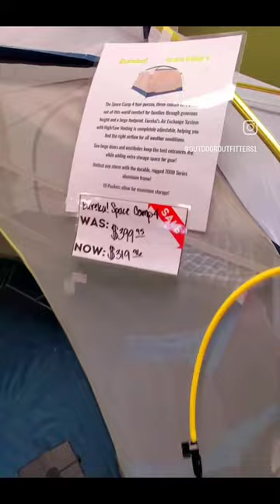Want extra space for family while camping add a groundtent from eureka at hawkes outdoors in TX